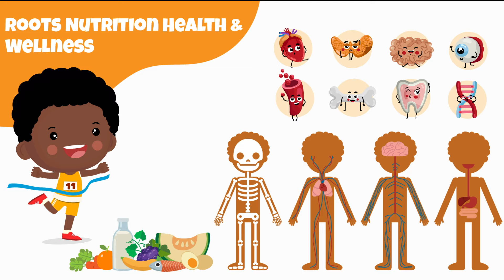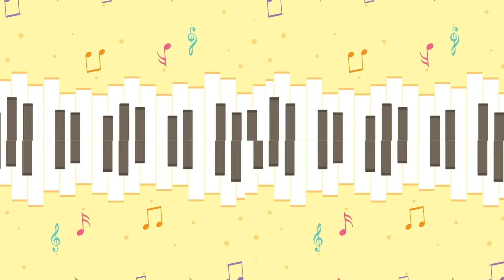Love Kids Bands